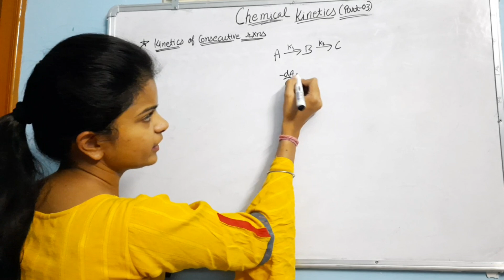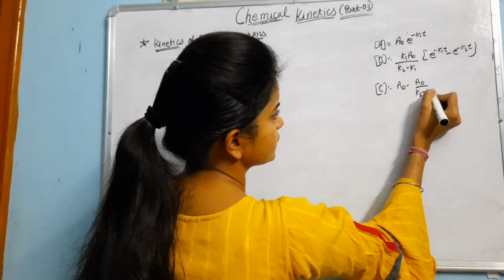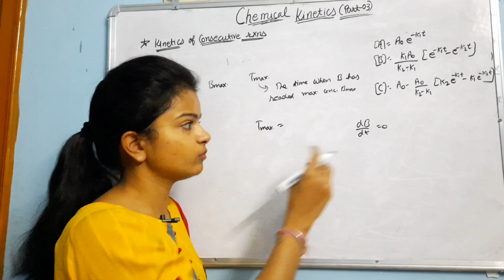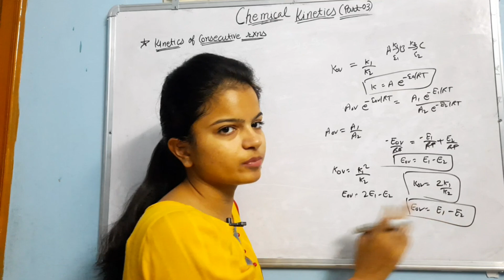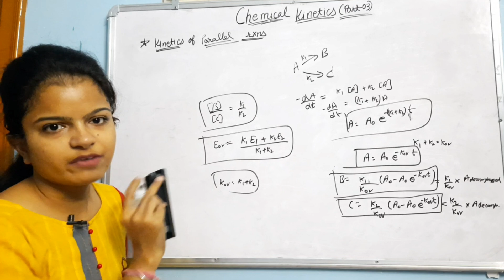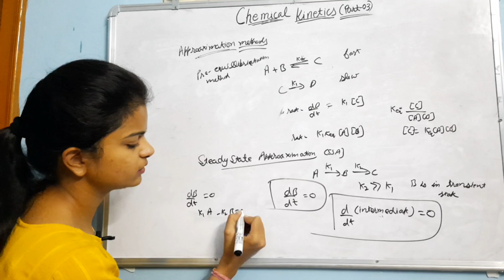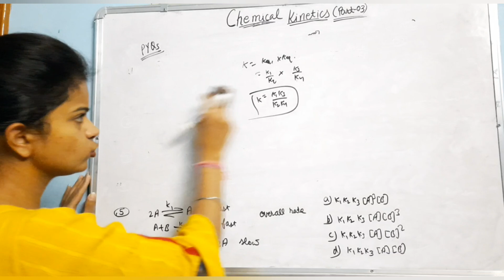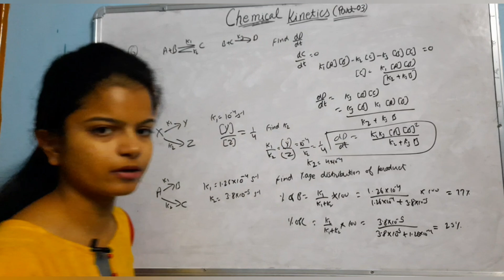Kinetics of Consecutive and Parallel reactions/ Approaximation methods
Kinetics of complex reactions
Approaximation methods